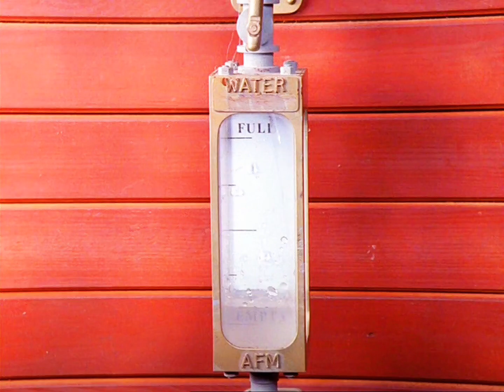Double Header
Game